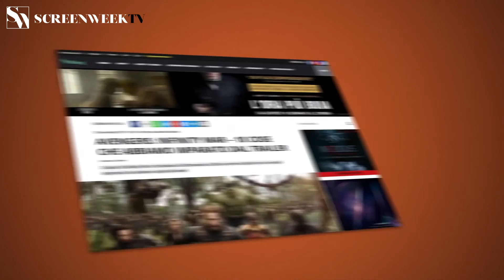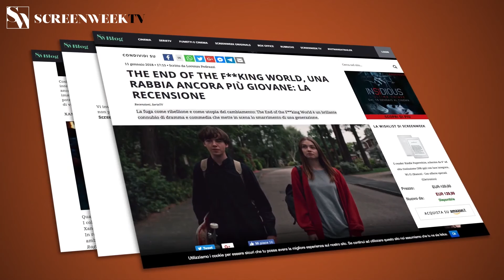L'uomo delle castagne - Teaser Italiano Ufficiale